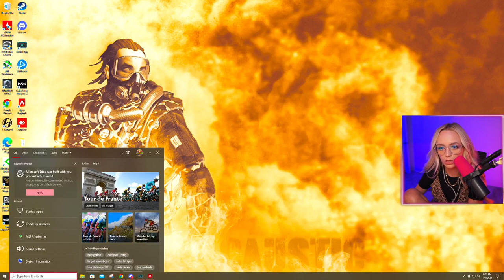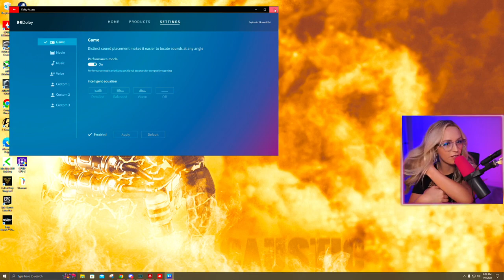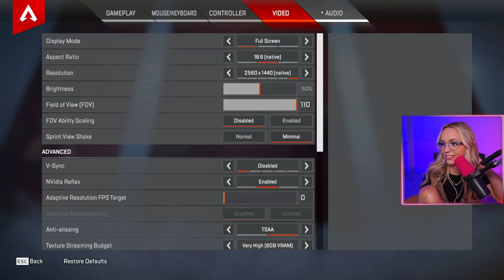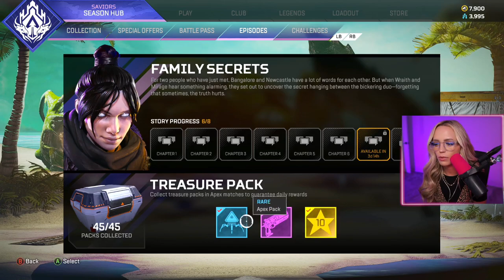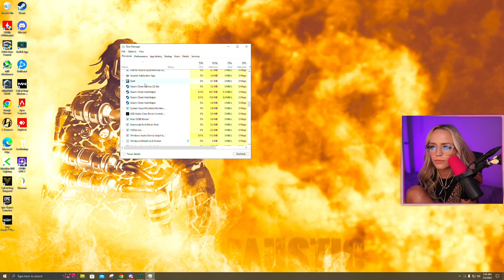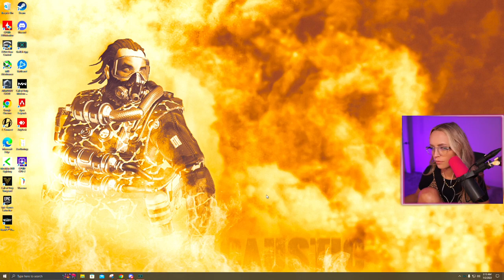QueenEliminator Live Stream Good Morning Gamers # (3)